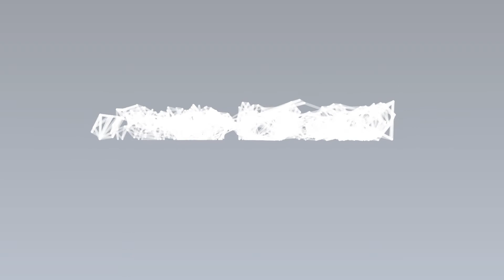4-fach Metalllocher - Rapesco 720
Der Rapesco 720 4-fach Locher ist robust und aus einer kompletten Metallkonstruktion mit einer Kapazität von bis zu 22 Blättern (80gsm).